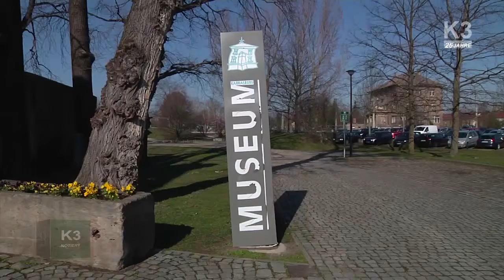Neue Ausstellung in der Karrasburg